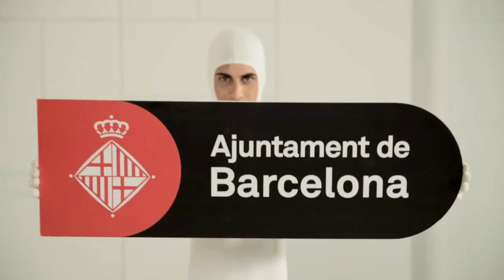L'Ajuntament informa: Smart City - Govern Obert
Ara pots participar en el govern de la teva ciutat fent les teves propostes, contactant amb els responsables municipals, consultant dades públiques i accedint a tot tipus d'informació relacionada amb la gestió de Barcelona. Només has d'entrar al web o a l'aplicació mòbil de Govern Obert.